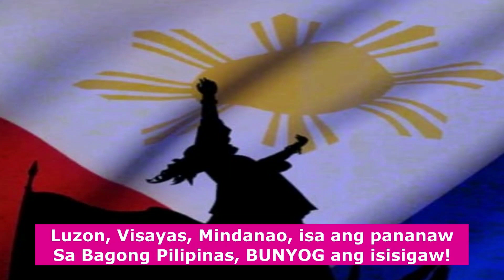Kasya Daw P500 pang Noche Buena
Sabi ng Gobyerno